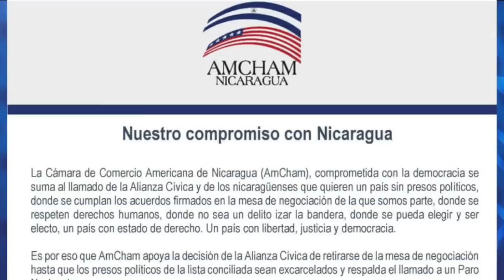Michael Healy: El paro nacional va, a pesar de las amenazas de la dictadura